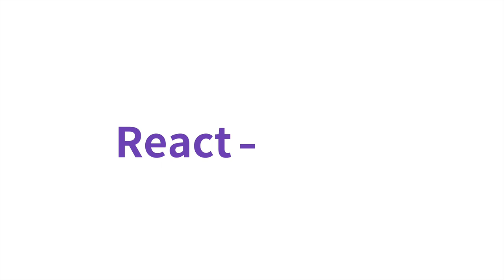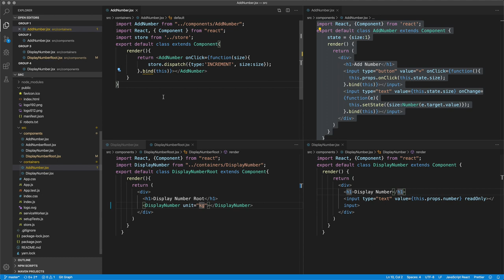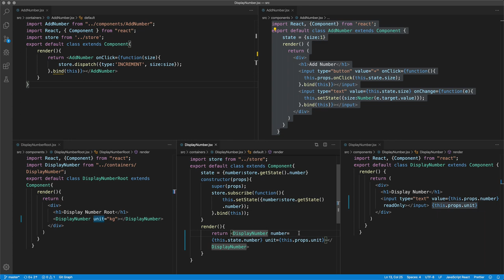React Redux - 6.1. React Redux - 필요한 이유